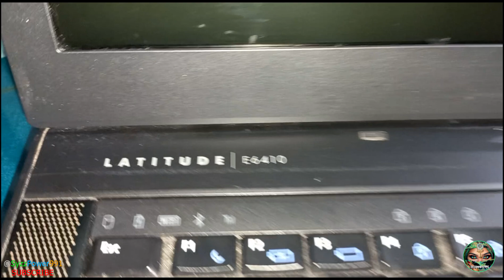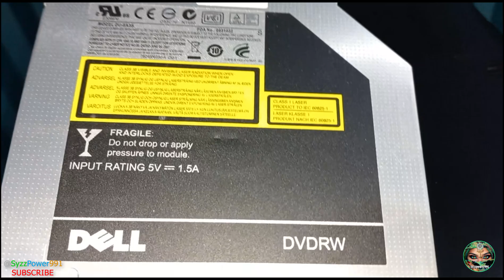Dell Latitude E6410: How To Replacement DVD ROM 2023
How To Replacement DVD ROM: Dell Latitude E6410.

Dell Latitude E6400 DVD RW Fit With Following Models:
Latitude E6400
Latitude E6400 ATG
Latitude E6400 XFR
Latitude E6410
Latitude E6410 ATG
Latitude E6500
Latitude E6510
Latitude E8400
Precision M2400
Precision M2400N
Precision M4400
Precision M4500